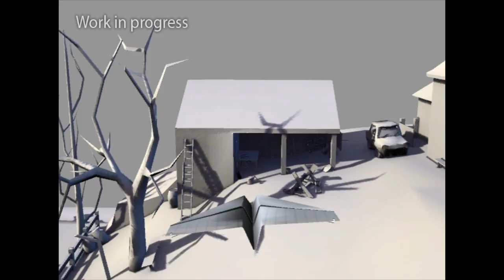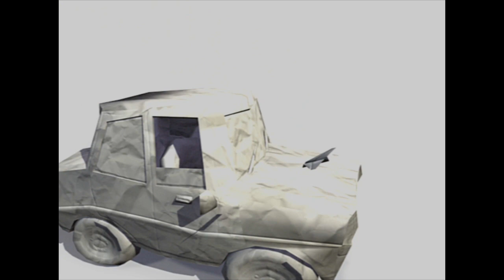Paper Plane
A video of the project "Paper Plane" (working title). This is WIP for now. This project is being developped as an ENJMIN 2nd year project.